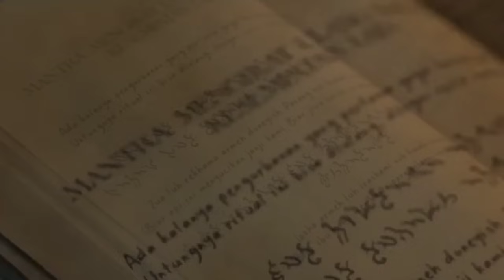Kematian Para Naga! Breakdown TIRA Mid-Season Trailer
Series Tira sudah mendekati akhir, yok kita bahas trailer terbarunya!